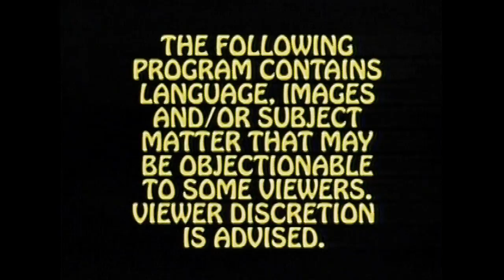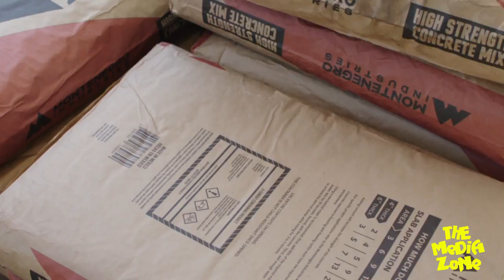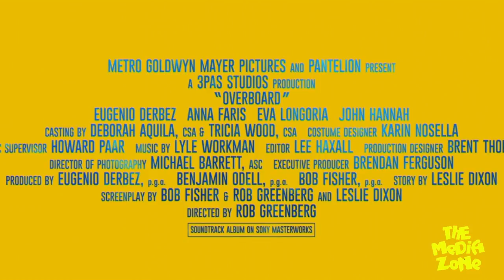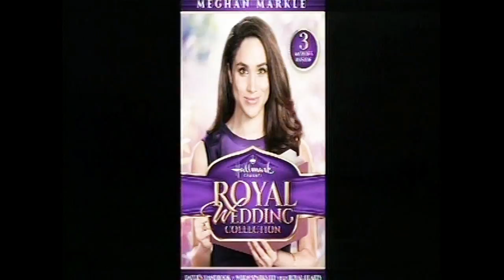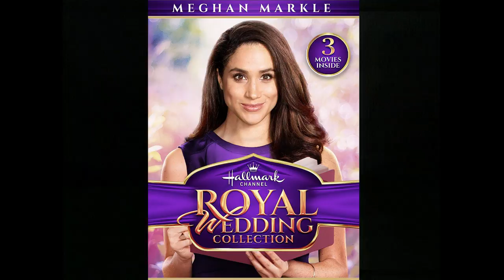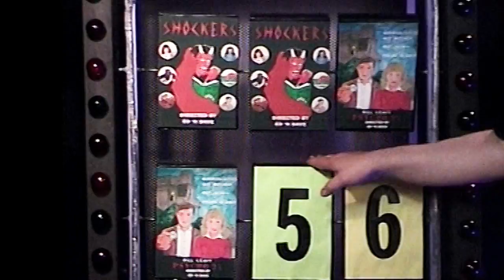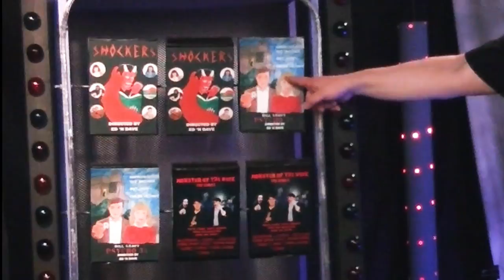MEDIA ZONE MAY 1 2018 Avengers Infinity War - NO Spoilers LOL ~ Mike is Back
The Penultimate Show in the original Cable 2000 Studio.
Mike returns for the final 2 shows.
Mike updates everyone on what he's been up to.
Ed watches old Media Zone Shows on his last day at work.
FILMS: AVENGERS: INFINITY WAR ~ OVERBOARD